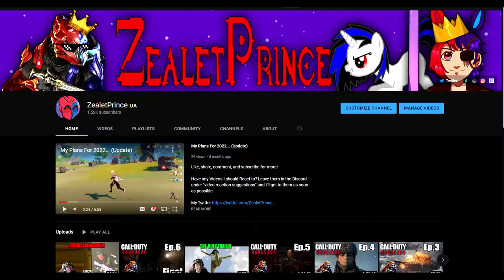ZealetPrince reacts to Backrooms P7 (Presentation) | (Reaction #165)